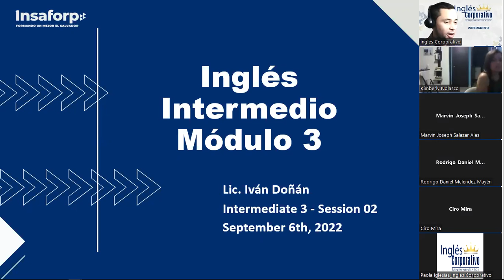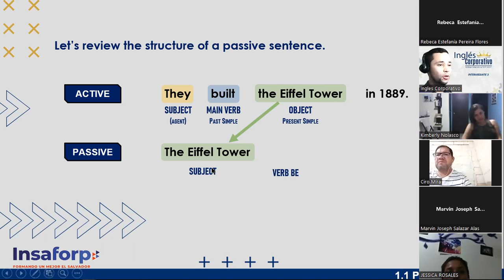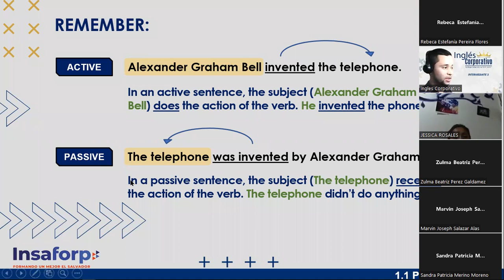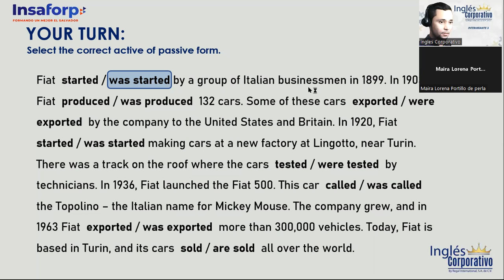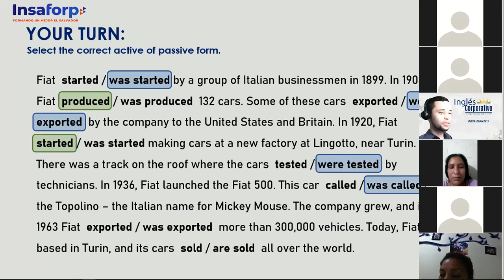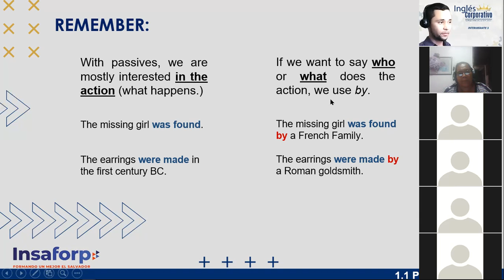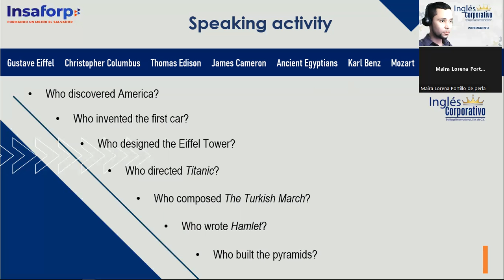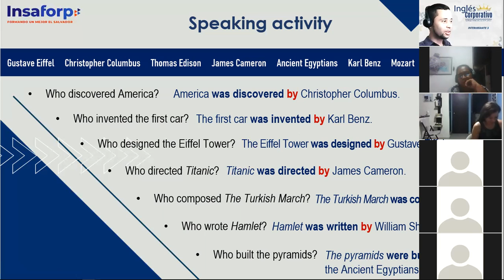Ingles Corporativo - 06 de Septiembre - Review of Passive Voice with By - Session 02